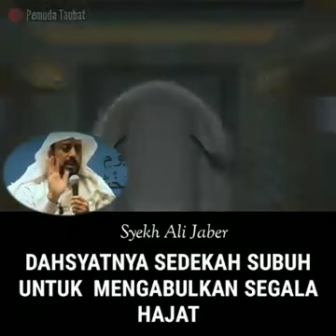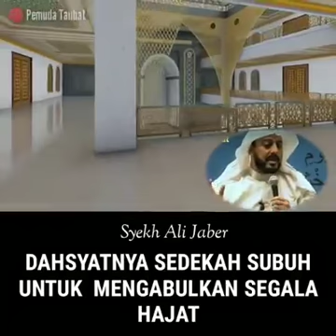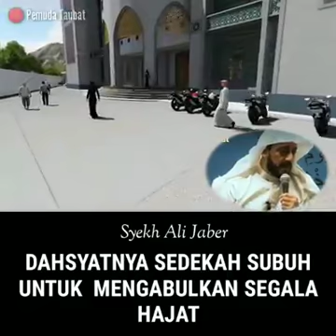Video Agama Islam